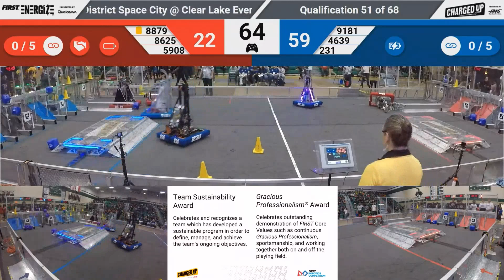Space City 2023 Q51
FiT Texas District Space City Event 2023 - Qual Match 51
Date: 4/1/2023